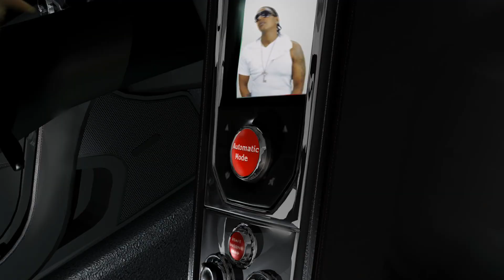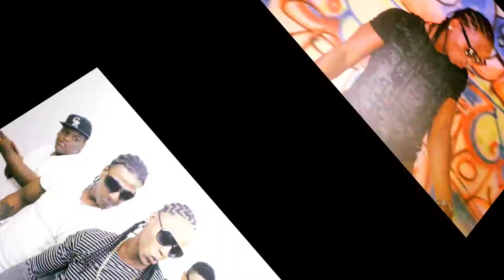Sazon Completo Ft DF El Acesino Lirical & El Lethal - En Gastadera - Prod: FR Films (Resubido)